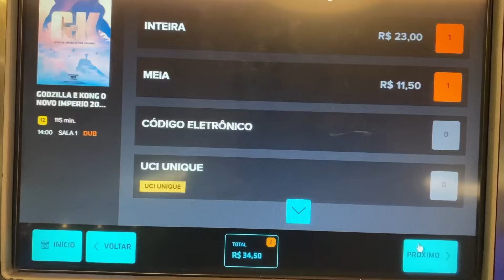O que vocês fariam? Costumes, Brasileiros, Estrangeiros, Gringos, Dia Com Minha Filha, Brasil pt 22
Opa Galera tudo bem?